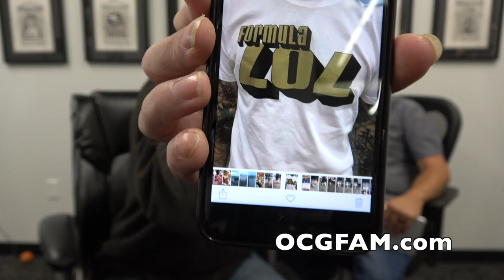Nectar for the Gods - Viewer Questions, with Scott Ostrander | OCGFAM511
Timing and strategy for flipping to bloom cycle.

Feeding strategy when adding C02.

Nutrient Mixing order and where Bloom Khaos fits in.

How much Herculean Harvest is too much?

Measuring runoff instead of doing slurry tests.

The origin of slurry testing.

What time of day to feed.

Uses for Hygieia Hydration.

How does water pH effect slurry test pH?

Where the heck is the autoflower regimen?

Where is Scott from?